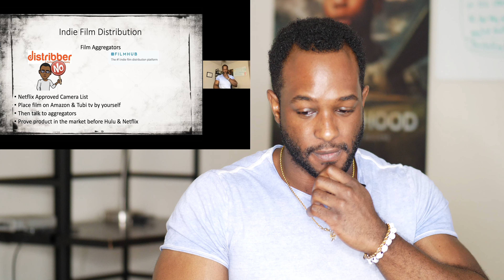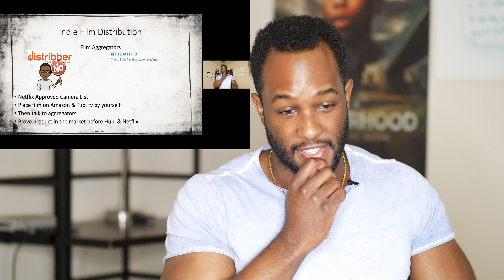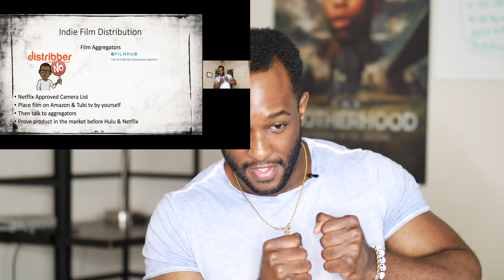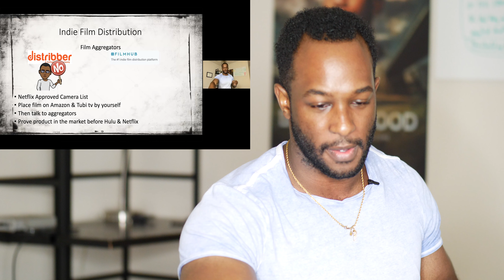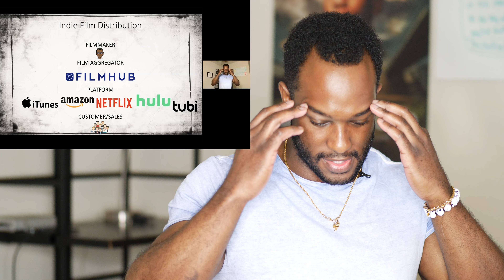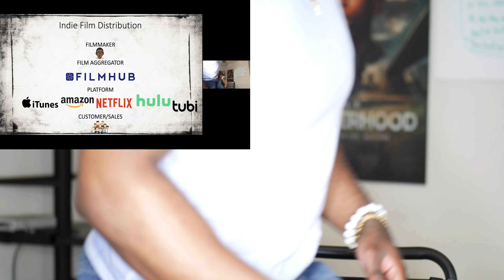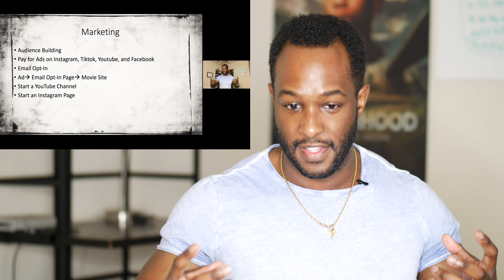How to get your movie on AMAZON PRIME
Best Books on Screenwriting For New Writers
Dialogue by Robert Mckee

Story by Robert Mckee

Writing Screenplays That Sell

Save The Cat!

If you’re curious about how to distribute a film, or how to get film distribution, you’ve come to the right place. Here I’m going to walk you through how to distribute your independent film!

independent film distribution
indie film distributors
How to get my film on Netflix
How to get a film on Hulu

DM me!